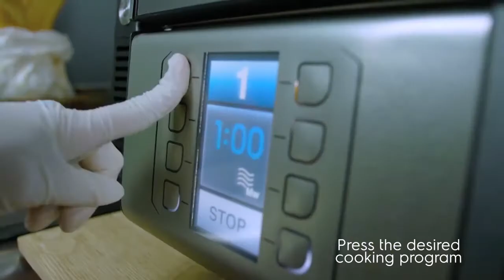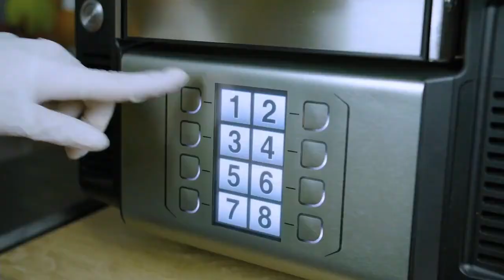SpeeDelight Cooking Versatility FLEX model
Horno rápido SpeeDelight // Electrolux Professional - ASP Buenos Aires